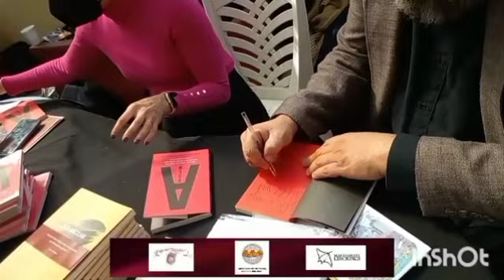PRESENTACIÓN DEL LIBRO: ARDEN, DE MELISA ARZATE Y ANTONIO CALERA-GROBET EN LA FERIA DEL LIBRO CEDART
Estuvimos en la Feria del Libro del CEDART Luis Spota Saavedra y los autores Melisa Arzate y Antonio Calera Grobet presentaron su más reciente libro: ARDEN y esto fue lo que sucedió.